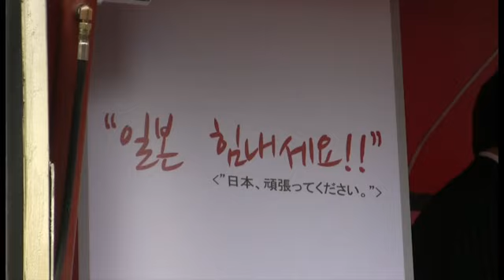이시영-송새벽 "일본 힘내세요"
송새벽과 이시영은 19일 오후 3시 19일 오후 3시 서울 홍대입구 상상마당 주차장에서 사랑의 포장마차 이벤트를 진행했다.

이번 '사랑의 포장마차' 이벤트는 일본 대지진 피해자들을 돕기 위해 마련됐다.

'사랑의 포장마차'는 송새벽, 이시영이 직접 기획한 행사로 시민들에게 무료로 음식을 나눠주며 자발적인 모금을 유도했다.